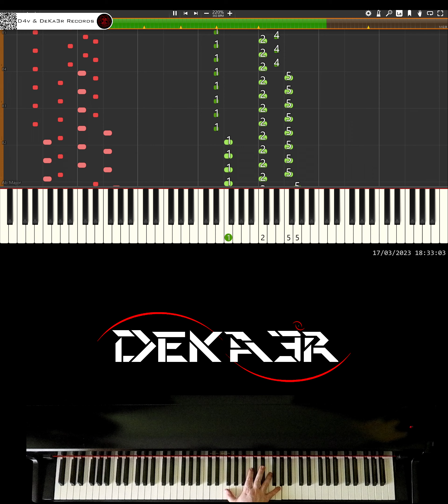🔴 IRL 🎹 RUNNER • CREACIÓN DE SU DIGITACIÓN, MNEMOTECNIA Y ESTUDIO PARA PIANO